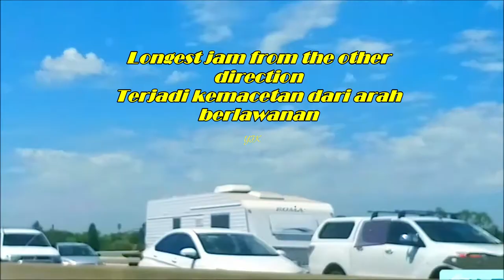First time I have ever seen | Sampai sepanjang di Jakarta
Mungkin ini pertama kali yang saya lihat, Jakarta, Surabaya, dan kota besar lainnya sudah biasa. Panjangnya sampai mencapai lebih dari 2 kilometer. Terima kasih banyak atas dukungan kalian semua dimanapun kalian berada. Semoga Tuhan Yang Maha Esa membalas segala kebaikan teman - teman semua dan senantiasa diberikan keberkahan dan selalu dalam lindungan-NYA, amin yaa robbal alamin ...

Longest jam in highway
Jam in the city
Traffic on the highway